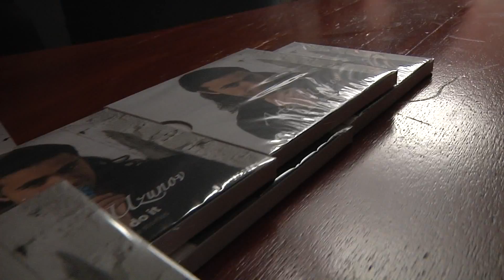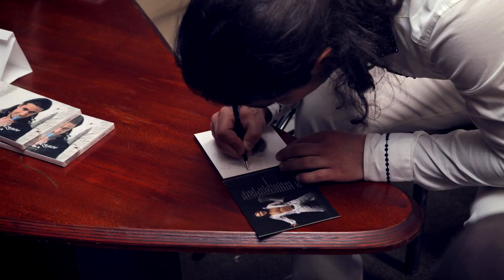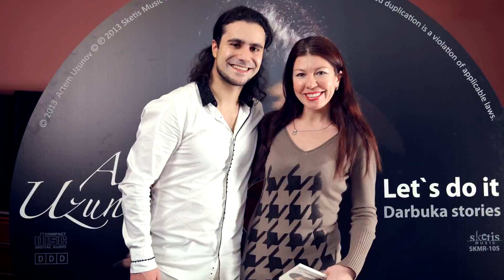Презентация альбома Артема Узунова. Как это было...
Презентация альбома Артема Узунова
"Let`s do it. Darbuka Stories"
Москва, 2014

Artem Uzunov Album Presentation
Moscow, 2014

How it was...

В концерте принимали участие:
Вахтанг Каландадзе
Bubamara Brass Band
Тамборес
Вилена и Шамахан шоу
Стефания Лущевская
Анав Султанова
Pulsarshow
Театр танца Амарэн
Алена Fox
Samba Real
Илья Липатов
Игорь Назаренко
Ильдар Шаймярдянов
Артем Коряпин
Карина Мартиросян
Анна Рязанова
Антон Образцов
Павел Мельников

Выражаю огромную благодарность всем, кто участвовал и помогал мне в организации этого замечательного концерта, а также всем зрителям! Спасибо Вам, друзья!